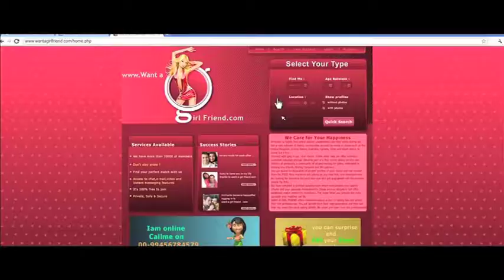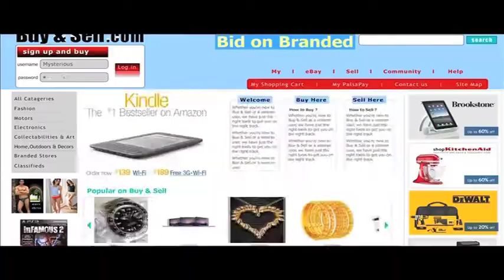Maa Ki Aankh Login 2012